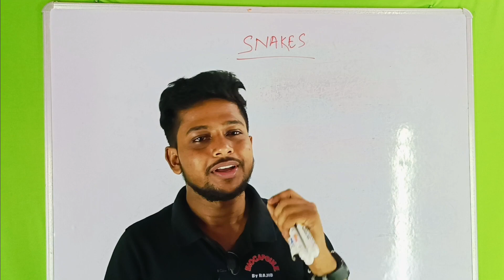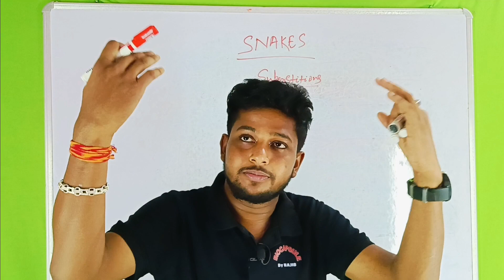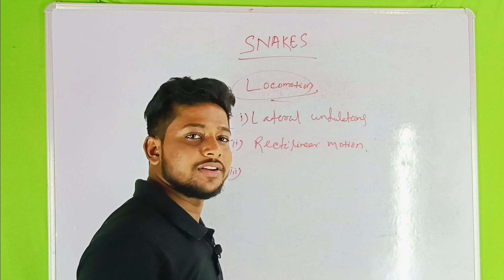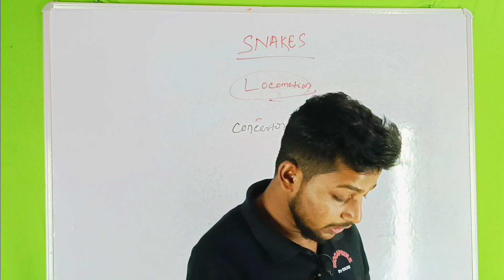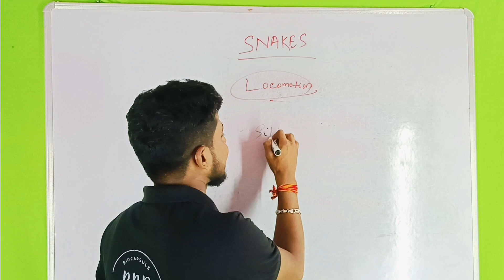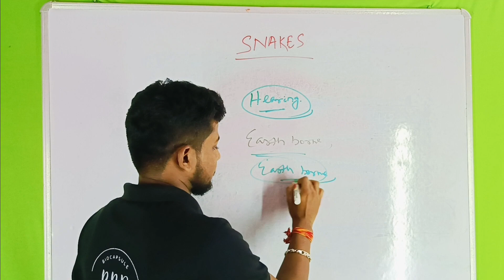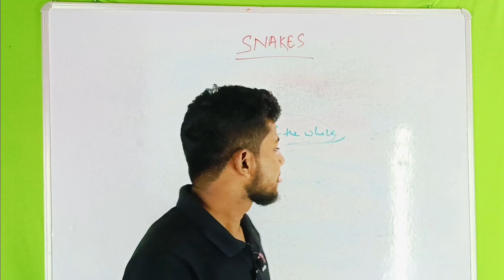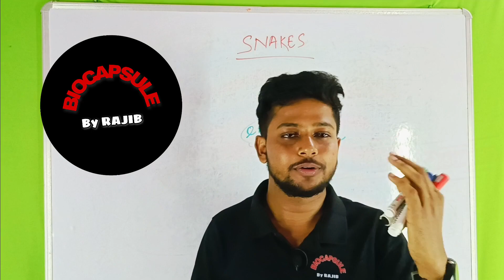ABOUT SNAKES || PART-I || SUPERSTITIONS|| LOCOMOTION || HEARING || FEEDING MECHANISM || FACTS